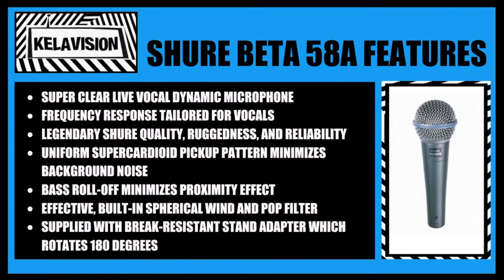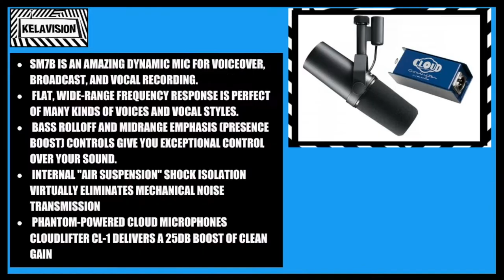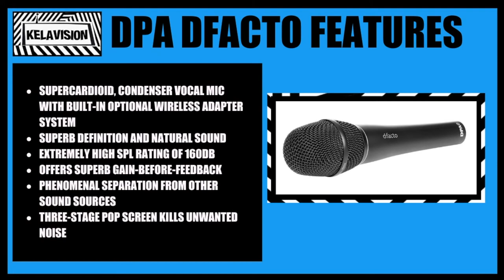DHARNI'S TOP 5 BEATBOX MICS